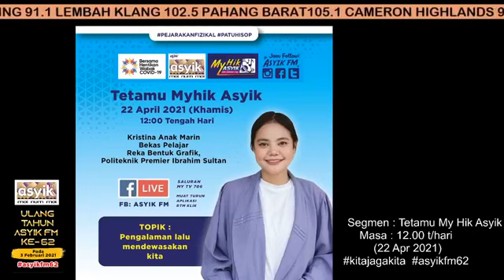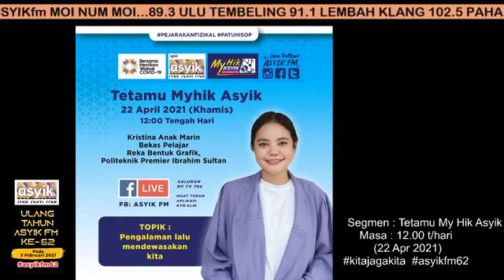SHARESTORY | KRISTINA MARIN PENGALAMAN LALU MENDEWASAKAN KITA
Siaran ASYIKfm dalam segmen MyhikAsyik Bersama Kristina Marin, anak kepada Encik Marin, yang menghadapi Wabak COVID-19. ikuti perkongsian beliau dlm menghadapai wabak ini juga dalam masa sama beliau menjadi mangsa buli cyber.